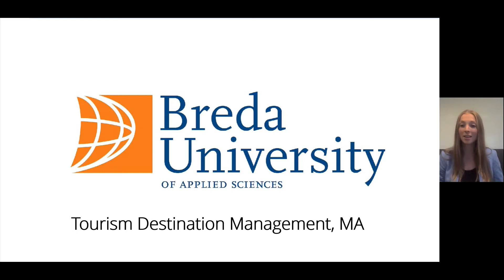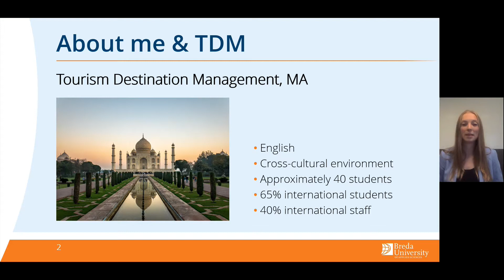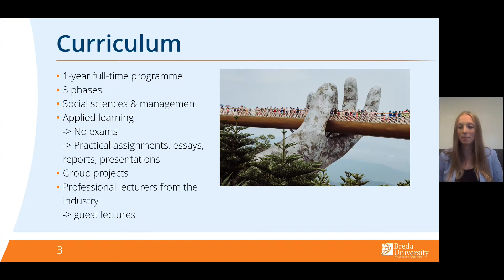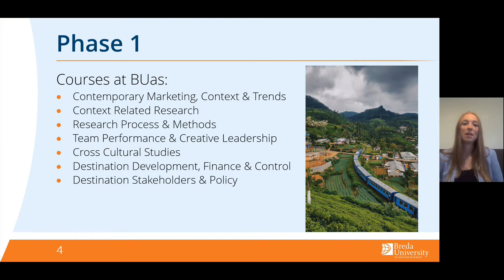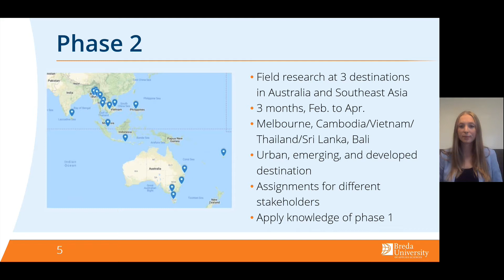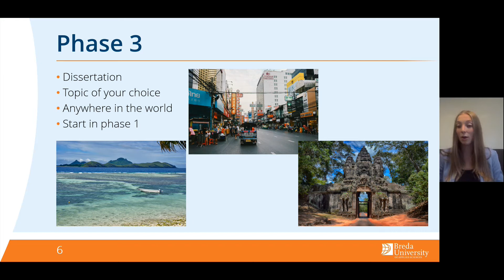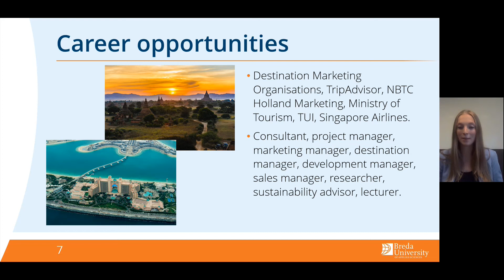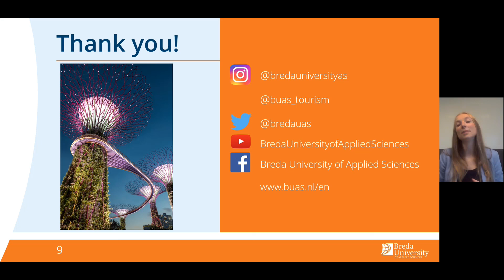Master Tourism and Destination Management - Breda University - Chade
Laurea Magistrale Tourism and Destination Management - Breda University